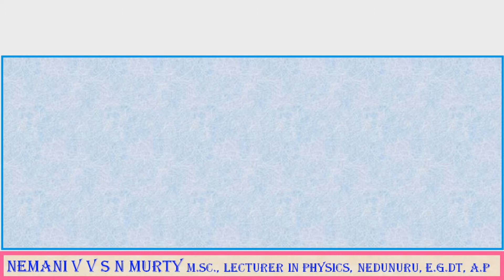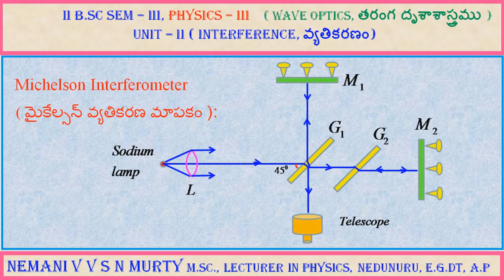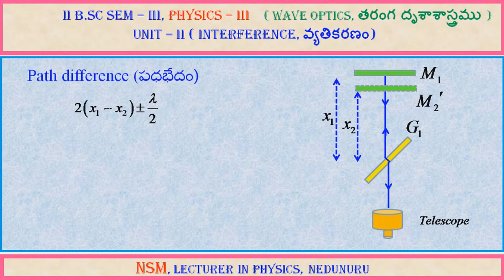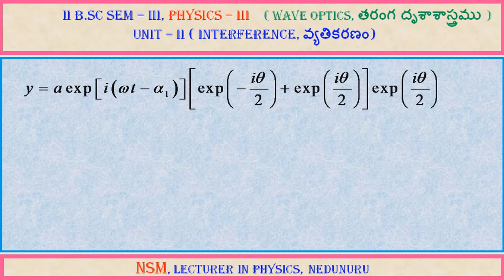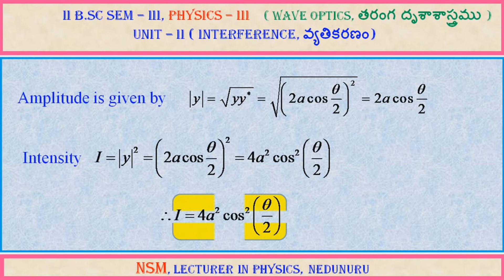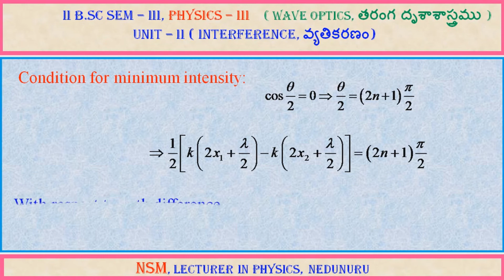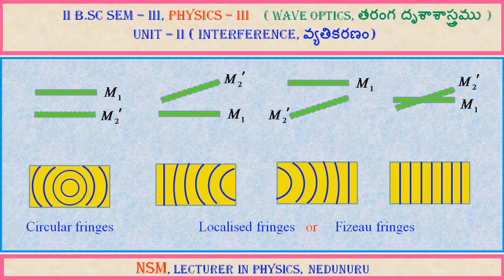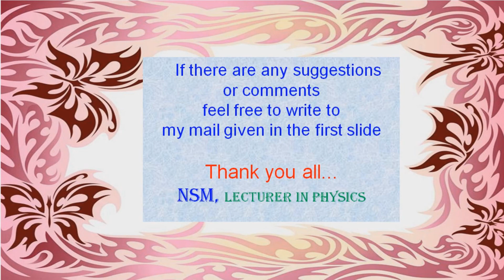I B.Sc, Physics- II, Class- 6 ( EM & TM ), Michelson Interferometer... Colours in thin films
Michelson Interferometer మైకేల్సన్ వ్యతికరణ మాపకం. Circular fringes. Localised fringes or Fizeau fringes. Colours in thin films పలుచని పొరలలో రంగులు.